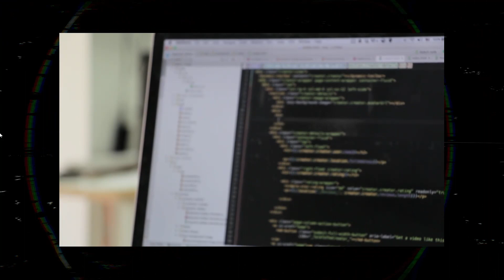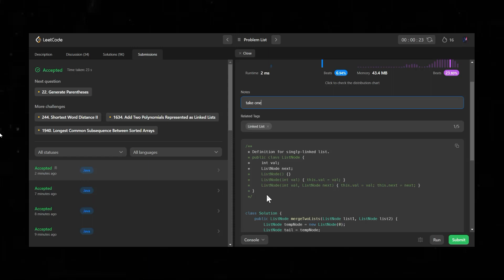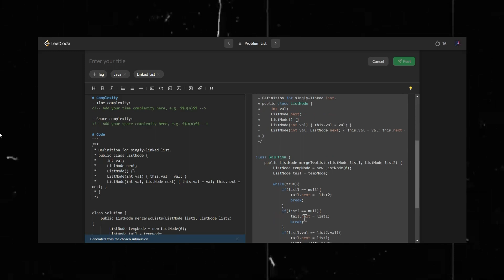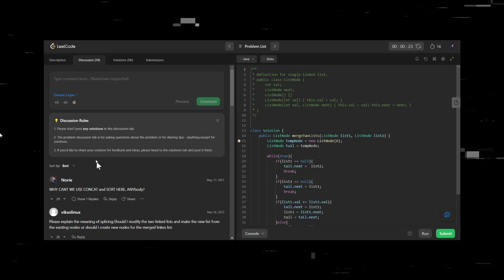How To Use Leetocode's New UI EFFECTIVELY ?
In this video, I'm going to show you how to use Leetcode's new UI Effectively to boost your preperation.

Leetcode's new UI is really interesting. In this video, I'll show you some of the new features of the UI such as Timer, Adding Notes and Tags to the submission, Seperate solution and discussion section, Sharing Solutions in structured way, and Debugger.

So whether you're preparing for an interview or just want to learn more about Leetcode's new UI, this video is for you!